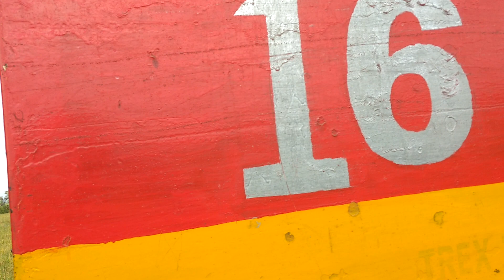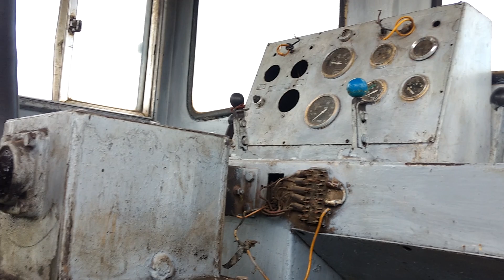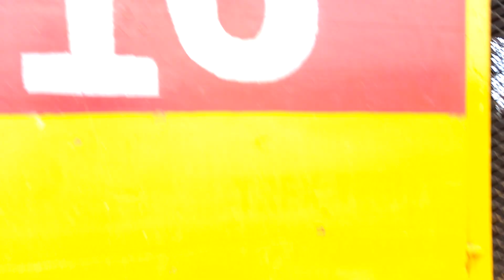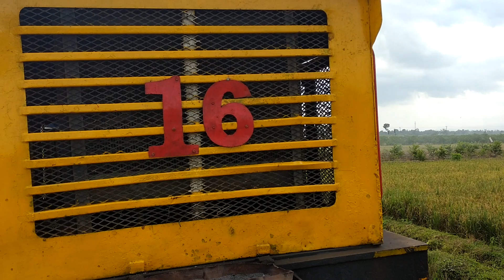NDREDEG GUYS. LORInya anjlok pas dipinggirnya